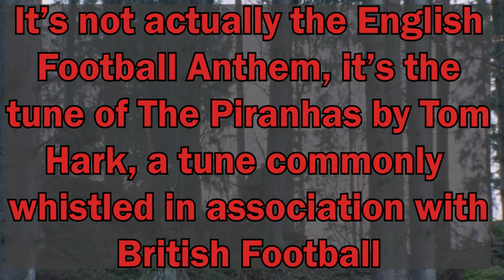Dog Soldiers is the Best Werewolf Film You've Never Seen (Re-Upload)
*Note* - This is a re-upload of a video I previously had on the channel. This is a unedited and monetised version

I've got a bit of a soft spot for low budget British Horror films, so I decided to make a video on Dog Soldiers (2002), a werewolf film I think doesn't get enough love

Media

Dog Soldiers (2002)
Doomsday (2008)
Skyrim (2012)
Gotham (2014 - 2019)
Hellboy (2019)
Werewolf: The Apocalypse - Earthblood (2022)
Morbius (2022)